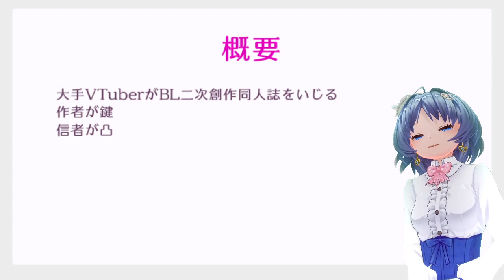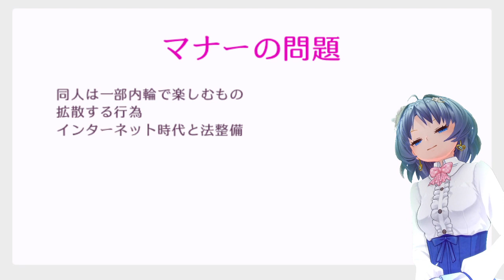VTuberが二次創作の扱いで炎上した案件について考える元住吉菜々緒【Vの炎上】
# 概要
- 大手VTuberがBL二次創作同人誌をいじる
- 作者が鍵
- 信者が凸

# そもそもグレーと言うか違法
- 作者が黙認している
- Twitterの歌ってみたとか

- この批判は違う
- 数行のセリフの引用
- 作品名を明らかにすること

# マナーの問題
- 同人は一部内輪で楽しむもの
- 拡散する行為
- インターネット時代と法整備

# 構図
- VTuberアンチが作者を巻き込んで攻撃している格好

ほしいものリスト！